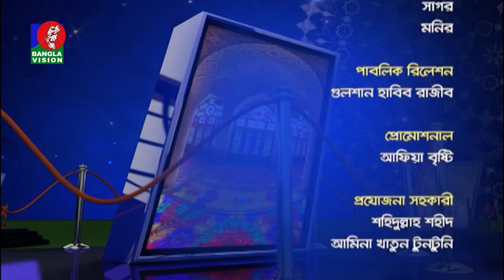Riad & Golam kibria | Manob Jibone Islam | EP-78 | Salam Pathan Rasel | BanglaVision Program